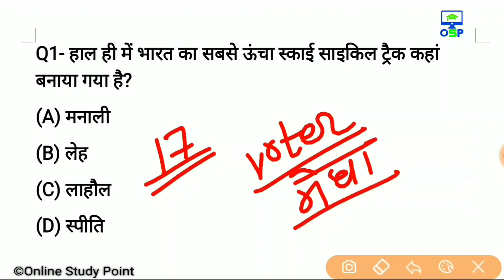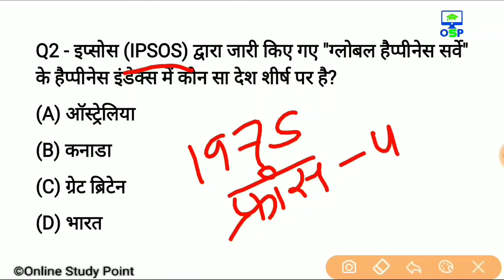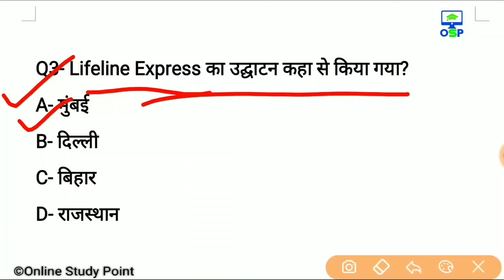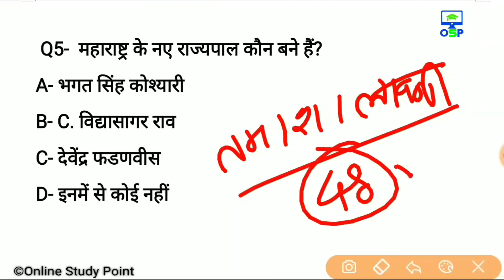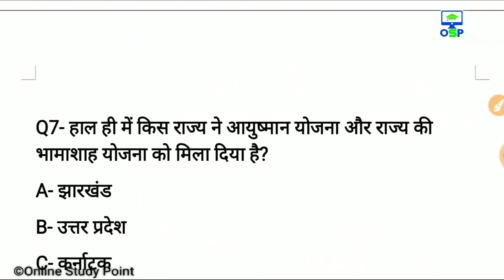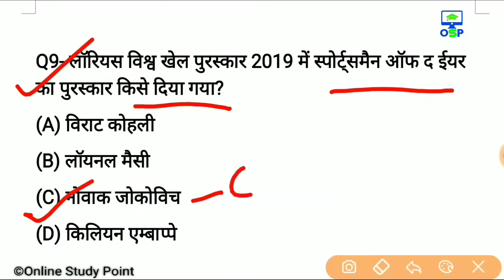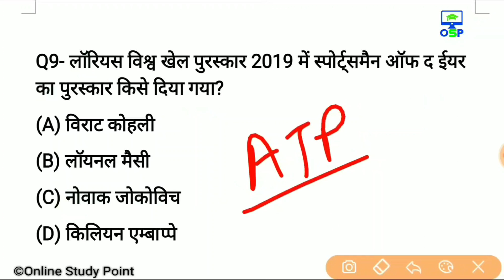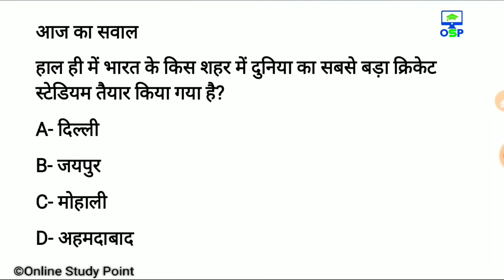Daily Current Affairs | 2 september Current affairs 2019| Current gk -UPSC, Railway, SSC, SBI, IBPS